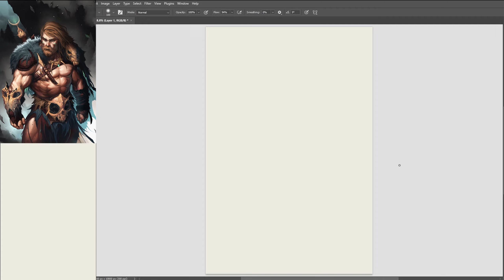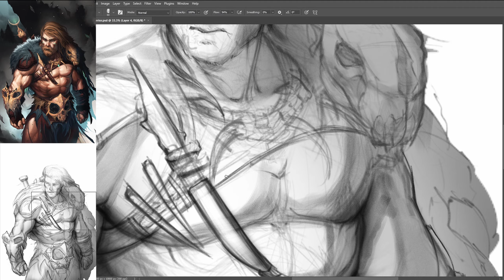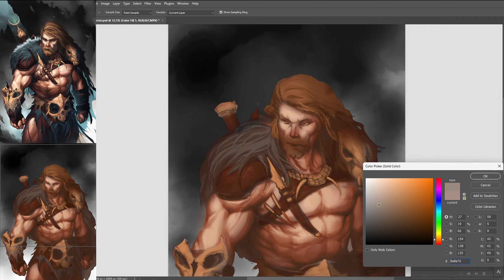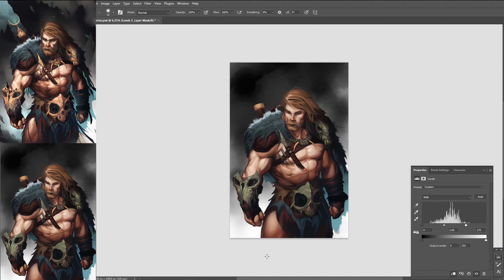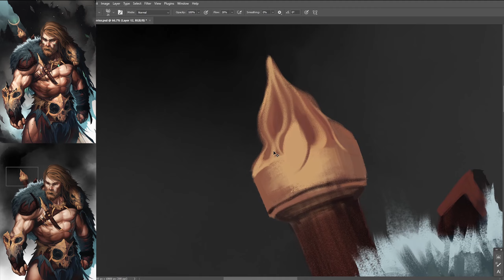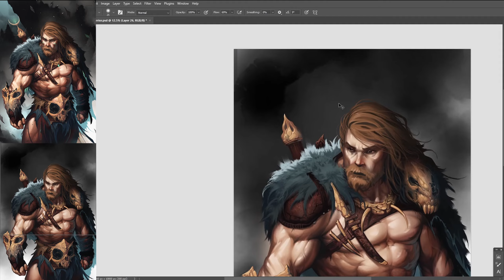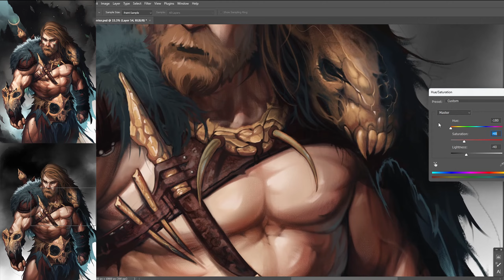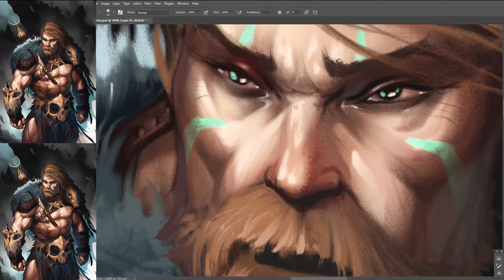Dark Mountain Warrior - Painting Process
Or search for similar and not so similar works on my Etsy Store!

All songs used have a free commercial license and were downloaded from  Pixabay :
- Valley of hope - Alan Frijns
- Dark cinematic trailer climax - SamuelFJohanns